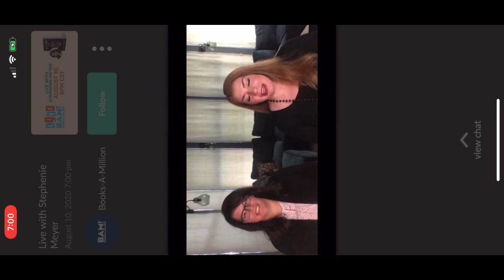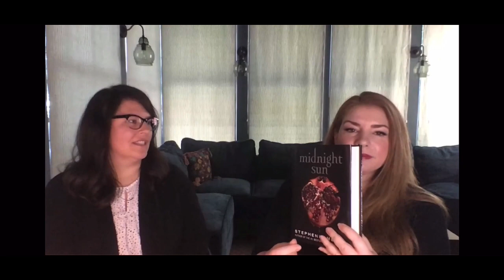Midnight Sun Book Tour with Stephenie Meyer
Books-A-Million presents Live with Stephenie Meyer on the Midnight Sun Book Tour. This event was held on August 10th at 7pm EST exclusively for ticket holders.

Stephenie answered questions submitted by attendees about Midnight Sun and more.